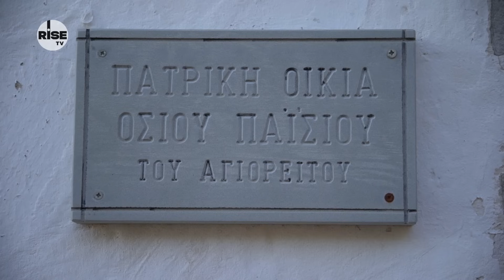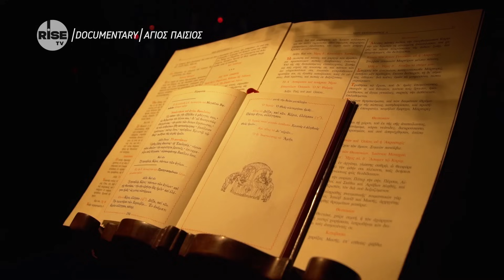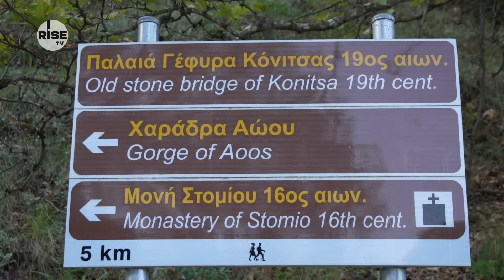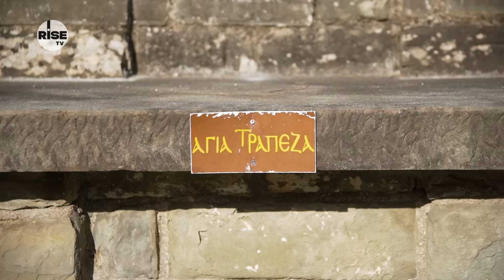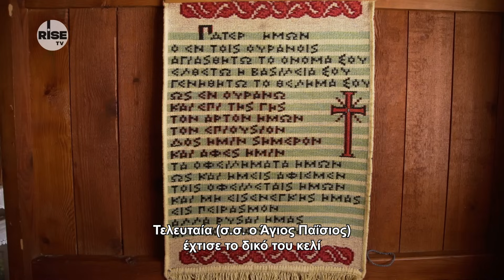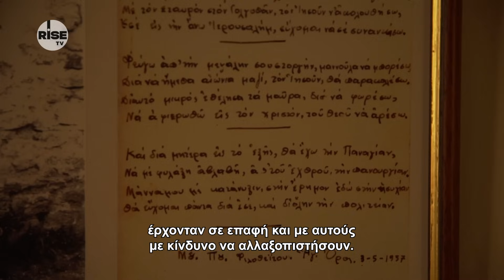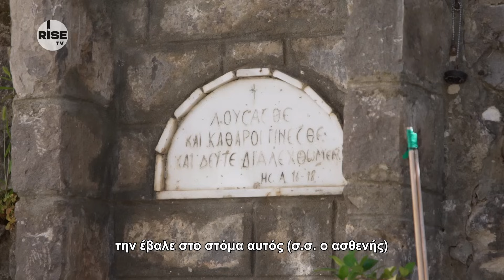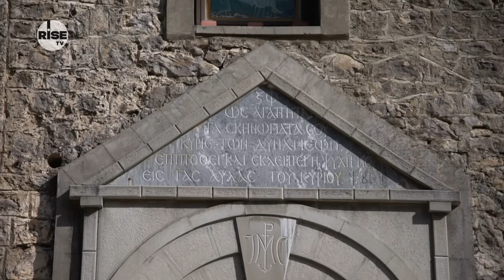Βιώματα και εμπειρίες με τον Άγιο Παΐσιο | RISE TV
Βιώματα, εμπειρίες και θαύματα με τον Άγιο Παΐσιο. Κονιτσιώτες μιλούν για τις διδαχές, τα χαρίσματα, τις προρρήσεις και τα θαύματα του Οσίου Παϊσίου!

Tι έλεγε ο Άγιος για τα 6 ναυτικά μίλια στο Αιγαίο, τα έσχατα χρόνια, την αντιμετώπιση των ασθενειών...